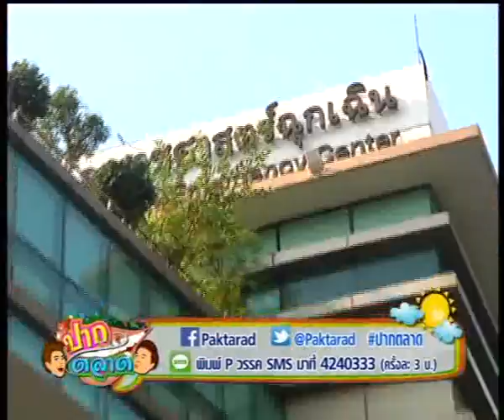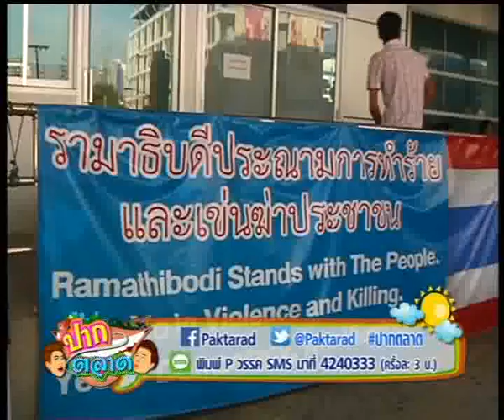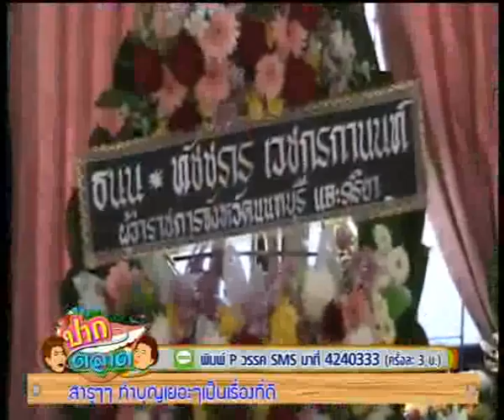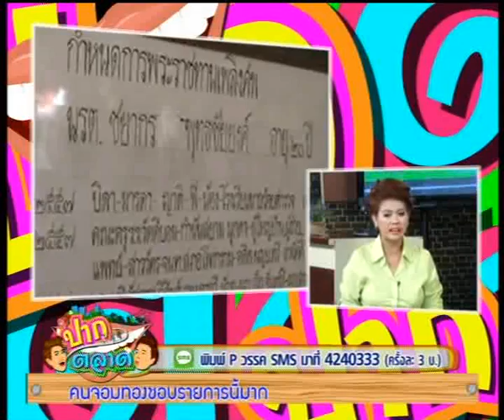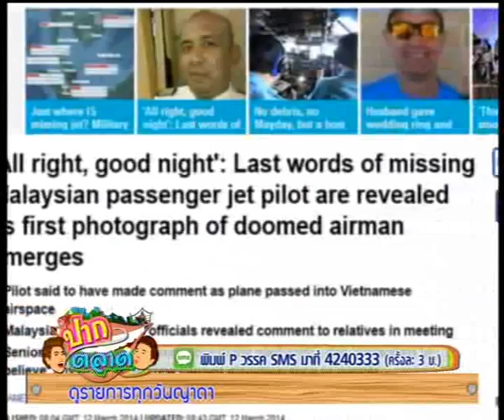02-04-57 รายการปากตลาด ช่วงที่่ 2 : ลอบยิงขบวน " คปท." บนทางด่วน เจ็บ 4 ดับ 1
มาถึงกลางสัปดาห์แล้วนะคะ มารับชมข่าว ลอบยิงขบวน " คปท." บนทางด่วน เจ็บ 4 ดับ 1 // ตร.เผย8 วัน"จับจอดแช่"ผลน่าพอใจช่วยแก้รถติด จ่อเพิ่มอีก10จุด // มาเลย์แถลงกลับคำ!! ยัน คำพูดสุดท้ายของนักบินคือ "ราตรีสวัสดิ์ มาเลเซีย 370" // ศาลโลกสั่งห้ามญี่ปุ่นล่าวาฬ